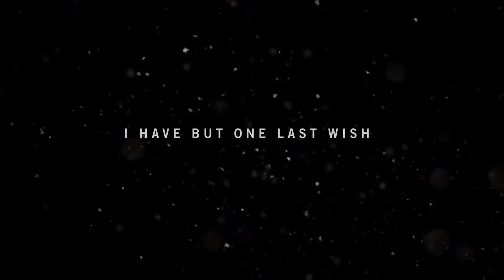FAR CRY 4 TÜRKÇE OYNUYORUZ BÖLÜM 1 [PC][1080p 60fps] // KYRAT'A İLK BAKIŞ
FAR CRY 4 SERİSİNİN İLK BÖLÜMÜ İLE BERABERİZ HERKESE İYİ SEYİRLER
DEVAMI İÇİN TAKİPTE KALIN VE KANALIMIZA ÜYE OLMAYI UNUTMAYIN
HERKESE YO